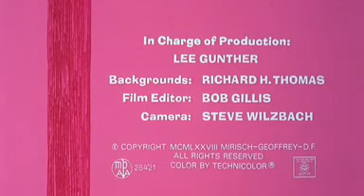pantera rosa Dottor rosa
pantera rosa 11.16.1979 - Dottor rosa